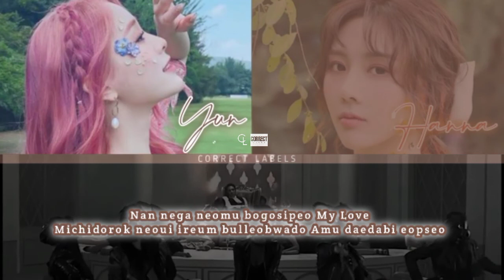[QUEENDOM - VOCAL LINE] DREAMCATCHER (CORRECT LABEL) - ONLY ONE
KINGDOM X QUEENDOM SURVIVAL SHOW by EWSQ ENT.

| EPISODE 3 (VOCAL LINE BATTLE) |

With 16 Group, So Who Will Be The Next Kingdom And Queendom ??? Don't Miss It

DREAMCATCHER - CORRECT LABEL

- HANNA AS YOOHYEON
- YUN AS GAHYEON

Video & Audio : CL OFFICIAL Team